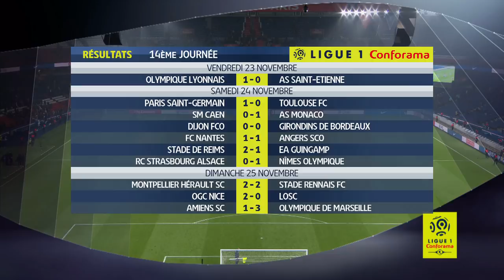Highlights Week 14 - Ligue 1 Conforama / 2018-19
Week 14highlights. The best actions and goals of Ligue 1 Conforama in video

Olympique Lyonnais - AS Saint-Etienne (1-0)
Paris Saint-Germain - Toulouse FC (1-0)
SM Caen - AS Monaco (0-1)
Dijon FCO - Girondins de Bordeaux (0-0)
FC Nantes - Angers SCO (1-1)
Stade de Reims - EA Guingamp (2-1)
RC Strasbourg Alsace - Nîmes Olympique (0-1)
Montpellier Hérault SC - Stade Rennais FC (2-2)
OGC Nice - LOSC (1-0)
Amiens SC - Olympique de Marseille (1-3)

Goals : Jason DENAYER (62' - Olympique Lyonnais) / Edinson CAVANI (9' - Paris Saint-Germain) / Radamel FALCAO (55' - AS Monaco) / Stéphane BAHOKEN (5' - Angers SCO) / Majeed WARIS (89' - FC Nantes) / Xavier CHAVALERIN (2' - Stade de Reims) / Boulaye DIA (68' - Stade de Reims) / Marcus THURAM (81' pen - EA Guingamp) / Hervé LYBOHY (70' - Nîmes Olympique) / Hatem BEN ARFA (5' - Stade Rennais FC) / Andy DELORT (45' +1 - Montpellier Hérault SC) / Andy DELORT (49' - Montpellier Hérault SC) / Benjamin BOURIGEAUD (71' pen - Stade Rennais FC)

Red cards : RAFAEL (Olympique Lyonnais) / Stefan MITROVIC (RC Strasbourg Alsace)